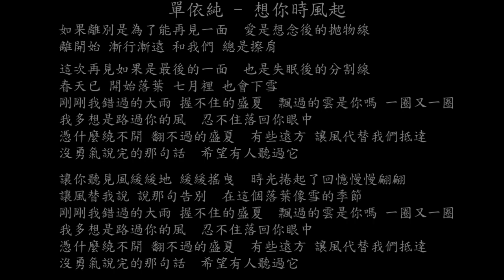【試聽】單依純 - 想你時風起 (校園廣播版)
單依純 - 想你時風起 (校園廣播版)
如果離別是為了能再見一面
愛是想念後的抛物線
離開始 漸行漸遠 和我們 總是擦肩
這次再見如果是最後的一面
也是失眠後的分割線
春天已 開始落葉 七月裡 也會下雪
剛剛我錯過的大雨 握不住的盛夏
飄過的雲是你嗎 一圈又一圈
我多想是路過你的風
忍不住落回你眼中
憑什麼繞不開 翻不過的盛夏
有些遠方 讓風代替我們抵達
沒勇氣說完的那句話
希望有人聽過它
憑什麼 繞不開翻不過的盛夏
希望有 人聽過它
讓你聽見風緩緩地 緩緩搖曳
時光卷起了回憶慢慢翩翩
讓風替我說 說那句告別
在這個落葉像雪的季節
希望有人聽過它